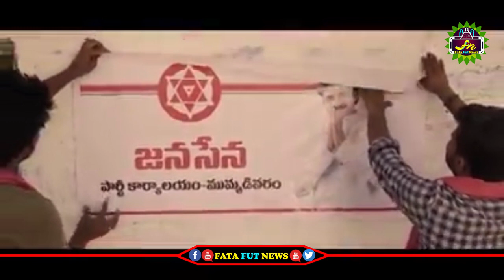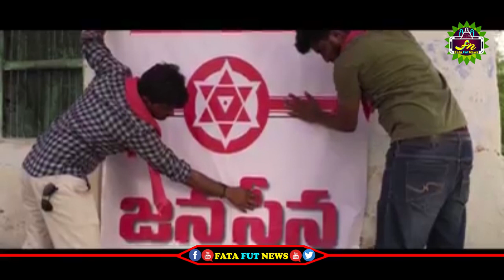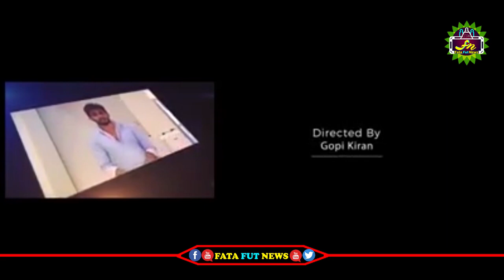పవన్ కళ్యాణ్ ఓటమి పై "కార్యాకర్త" షార్ట్ ఫిలిం | Janasena Kaaryakartha Short Film | Pawan Kalyan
political news,
latest political news,
ap politics,
pawan kalyan ,
ys jagan ,
chandra babu ,
Ka paul
undavali aruna kumar
revanth reddy,
kcr live,
ktr live,